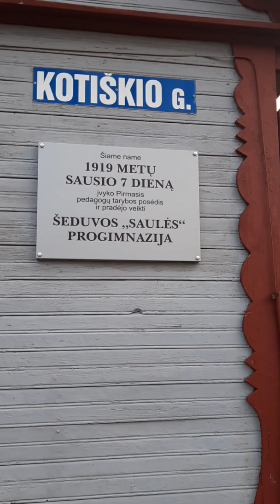Šeduva 1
Pasivaikšciojam po skirtingas gatves.